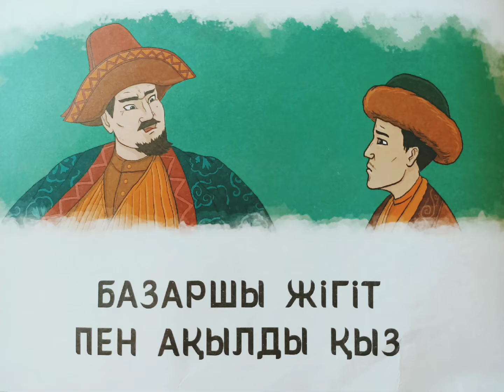БАЗАРШЫ ЖІГІТ ПЕН АҚЫЛДЫ ҚЫЗ. Қазақша ертегі.